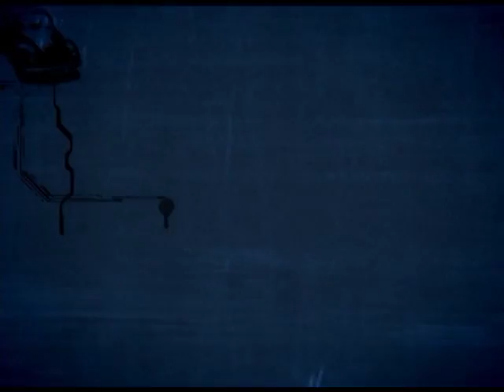Antenados - Perguntas e respostas